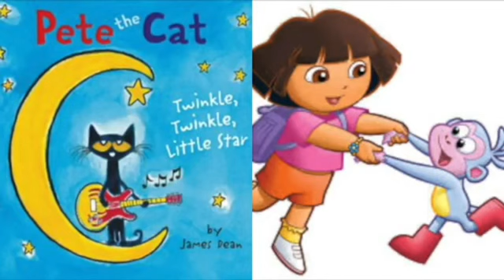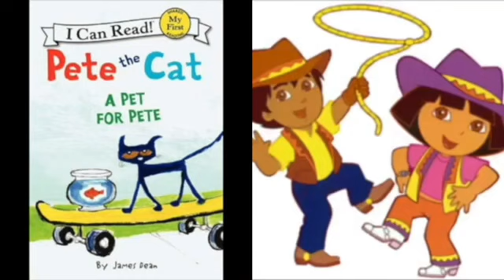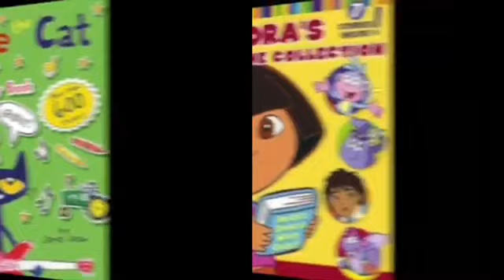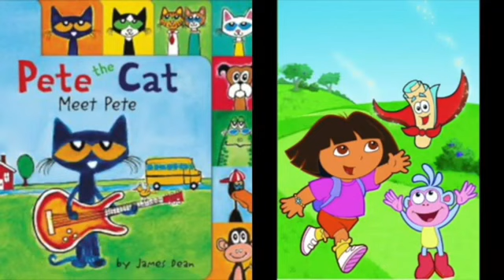MERGED - Pete The Cat and Dora The Explorer Off To See The World (My Little Pony The Movie)